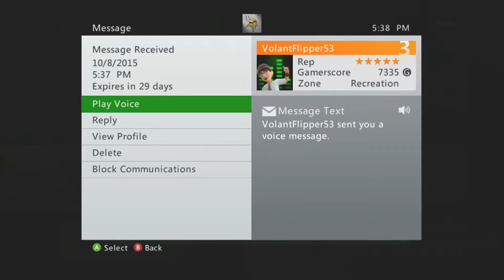I Love My Fans